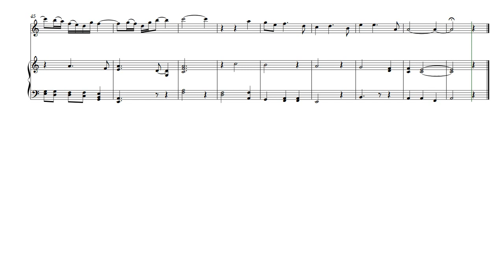Chanson du Syrinx Moderne (Opus 727) for Tenor Recorder with Piano music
This beautiful composition is for Tenor Recorder with Piano. Chanson du Syrinx Moderne by Daniel Hay has two things in common with the Debussy Syrinx: just the word Syrinx in the title and the tempo setting. The Syrinx is the panflute attributed to the deity Pan. Syrinx was the Arcadian nymph who fled Pan and morphed into a reed from which Pan created his panflute; the Syrinx.

Flowing score created for composer @DanielHay by @GonzaloOrtizDelgado. for a G.O.D. release of Chanson du Syrinx Moderne as a demo and backing track voiced for flute. He also created a demo backing track for this channel which you can use

[ Classical Code-X: Opal | Code-Y: October ]
Soon Available At:

Spent the day with Olivia and Robert